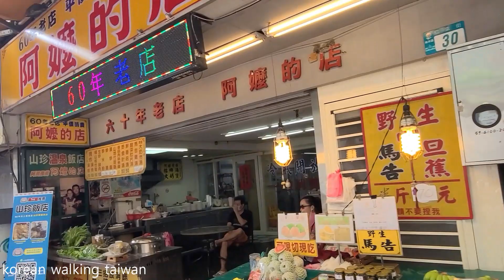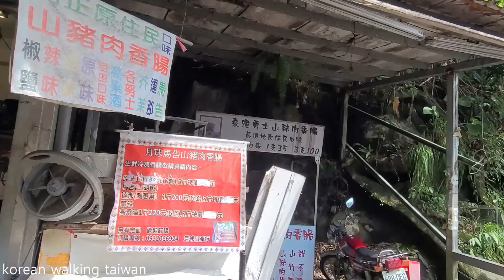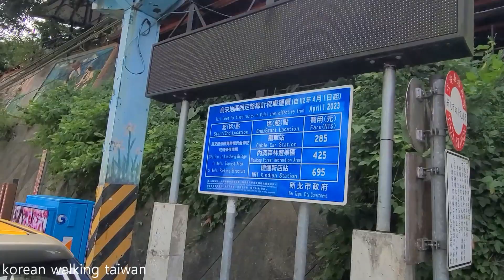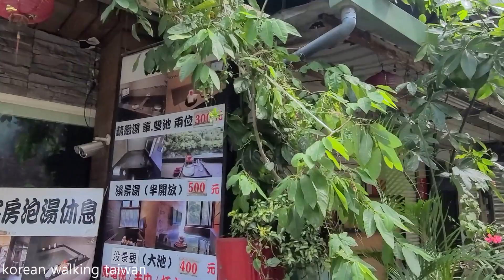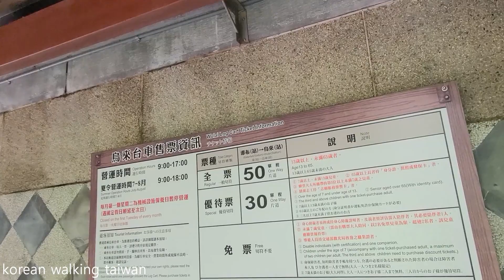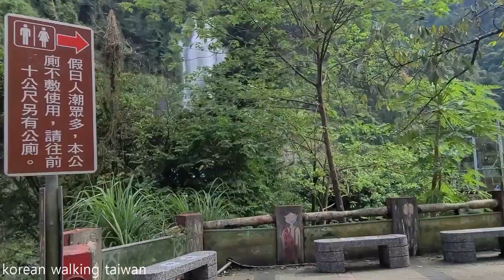우라이 자유여행 코스 가이드 | 849번 버스 타고 우라이 온천과 꼬마 기차 타는 곳 요금 설명 |우라이 무료 노천 온천 위치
대만에 이런 곳이?  대만의 종합선물 세트와 같은 우라이 온천마을  wulai 를 보여 드립니다 , 온천 ,폭포, 멧돼지 쏘세지 , 산 ,계곡 , 다리, 원주민 ,꼬마열차 , 운선낙원,캐이블 카등을 볼수 있으며 트레킹이 가능한 곳 우라이를 소개해 드려요
00:00 인트로
00:40 우라이 버스로 가는법
3:00 우라이 올드스트릿
6:20 꼬마열차 승차장
8:55 무료온천 입구
12:10 꼬마기차 정보 요금 이용가능시간

대중교통으로 가능한 당일코스 여행지. 대만 타이베이 가성비 여행지 ,한국인만 모르는 대만 여행지  ,대만 근교 여행,

자칭 비공식 한국대만친선대사입니다 ,
한국과 대만이 더욱 친밀해 졌으면 합니다
대만인 아내와 결혼해 현재는 대만에 거주중입니다
대만에 관한 저의 경험을 같이 나누는 공간이 되었으면 합니다
여행의 열망을 함께 나누는 공간,  채널입니다.
주로 대중교통으로 당일로 다녀 올수 있는 곳을 소개해 드립니다,
많은 돈을 들여야만 가치있는 여행이 되는것은 아닙니다,
저와 함께 세계의 아름다움을 탐험하고 새로운 문화와 경험을 만나보세요.
여기서는 여행의 열정을 통해 세계 각지의 이야기를 펼쳐나가며, 여행으로 얻은 인사이트와 추억을 공유합니다.
함께 길을 떠나며 새로운 장소와 풍경을 만나는 설레임을 느껴보세요."

물과 하늘의 아름다운 만남,자연 속의 순수한 경치를 타이완에서 만나다 .

당신이 자연 속에서 경험할 수 있는 놀라운 아름다움은 어떤 것일까요? 자연은 우리 주변에 펼쳐진 원대하고 순수한 예술 작품입니다. 아름다운 자연을 살펴보면, 우리는 그 안에 숨겨진 미와 우리 주변 환경에 대한 연결을 느낄 수 있습니다.
아름다운 산 , 강 , 새소리, 매미소리, 자연의 소리를 들으세요 ,